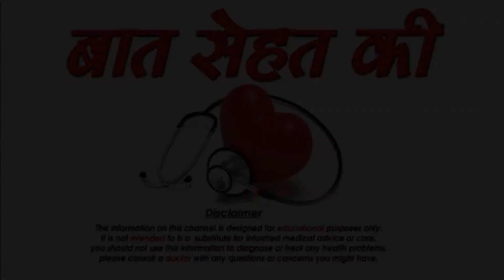डिप्रेशन से छुटकारा पाने के घरेलू उपाय-Home remedies for depression